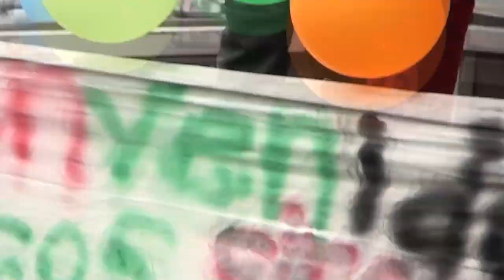Dan reconocimientos a niños y jóvenes generaleños tras gira por Europa con el Circo Fantazztico